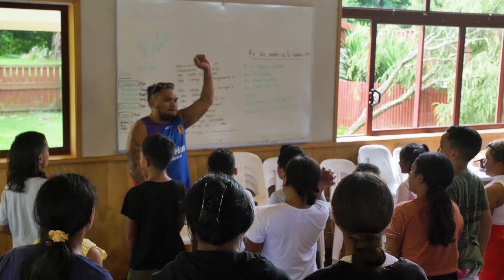E hoki ki ō Maunga Part 1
Ngā Taiohi o Te Rangitaupi Incorporated are a Marae/Pā based organisation from Tauwhare Pā, Te Iti o Hauā Marae - running whānau-focused events to connect whānau and tamariki to Tūpuna Maunga in the Waikato rohe.

Ngā Taiohi o Te Rangitaupi was a successful recipient of funding for He Puna Korikori in 2022.

Throughout the course of E hoki ki ō Maunga, Ngā Taiohi o Te Rangitaupi Incorporated took tamariki and whānau on monthly treks to tūpuna maunga, working up to a final Maunga Te Ara o Te Waharoa, which was Wairere falls.

With the help of a story producer, rangatahi (aged 13-18) who may not have engaged in the initiative, were given GoPros and worked with the producer, learning how to use the technology and how to capture the story of this work over the course of the initiative too.